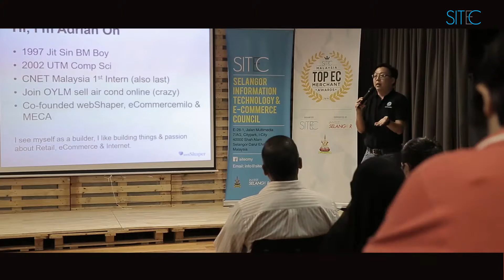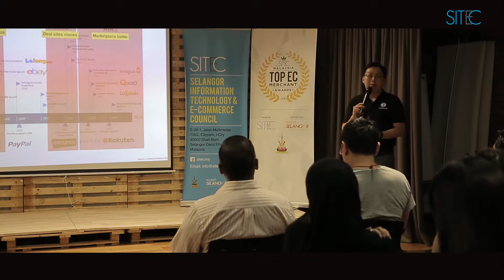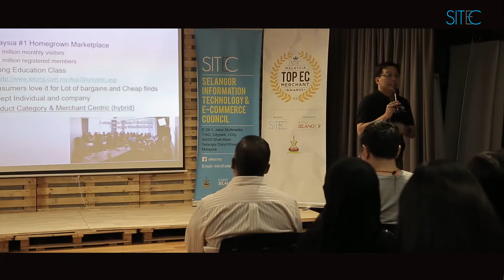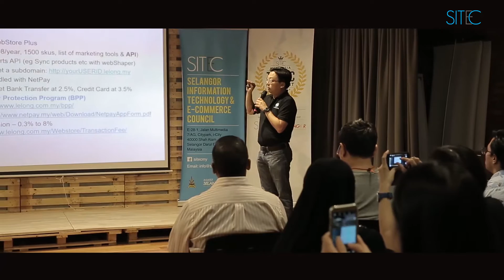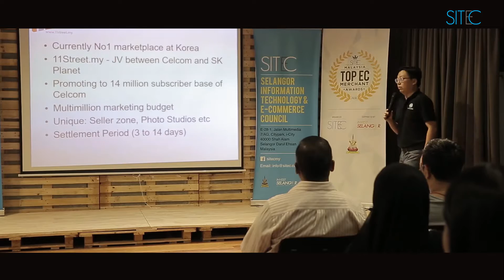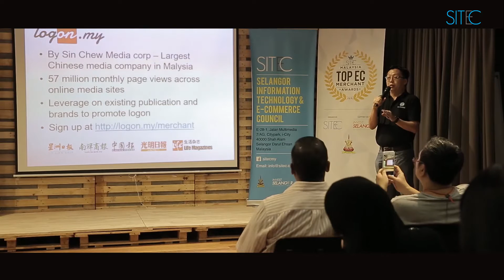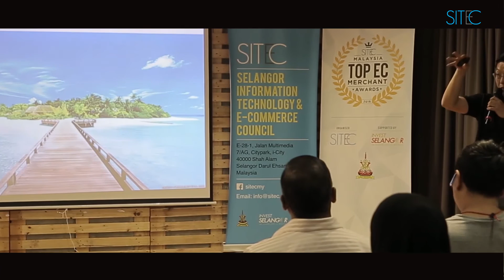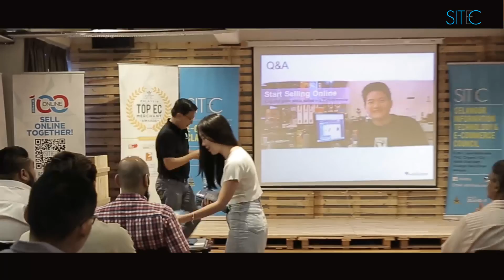Adrian Oh eCommerceMilo Marketplace